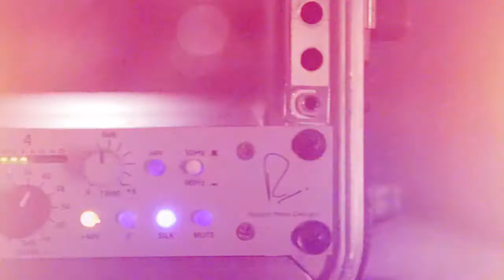Stephen Kellogg - Last Man Standing - 11/14/2015 - Paste Studios, New York, NY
Stephen Kellogg - Last Man Standing
More Stephen Kellogg in the Paste Cloud Kellogg&m=Video